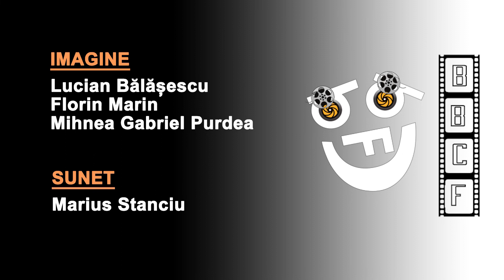Irina Margareta Nistor cu ELENA MÎNDRU și TUOMAS J.TURUNEN - Despre Comedie și Film